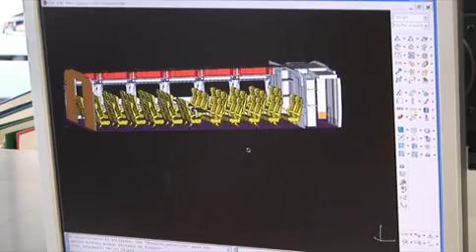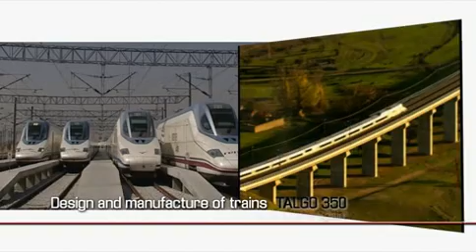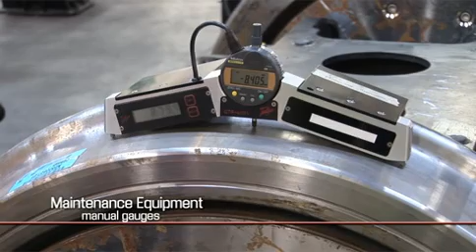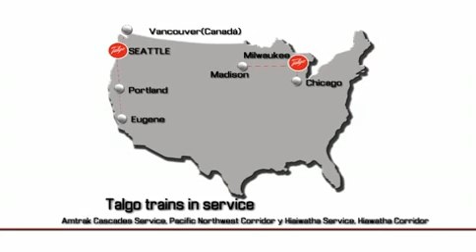Talgo Corporate Video 2011